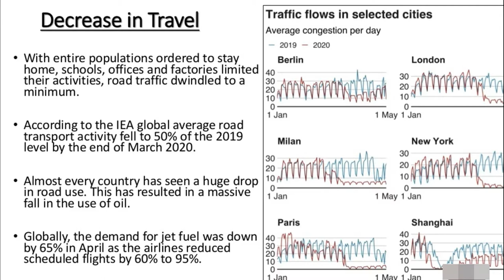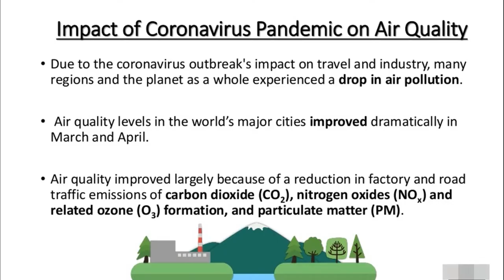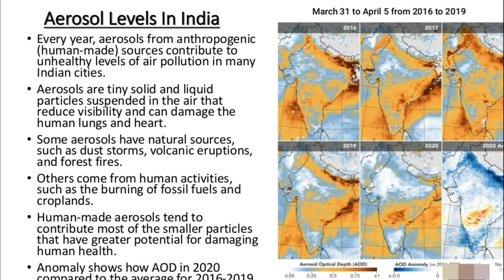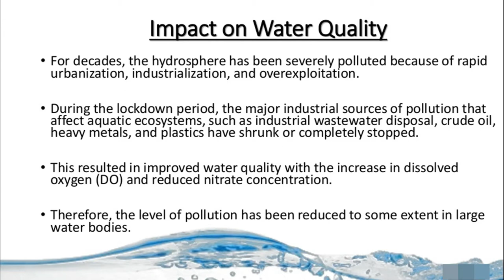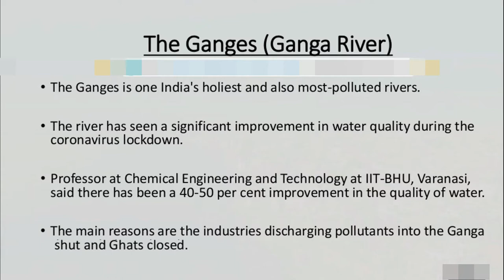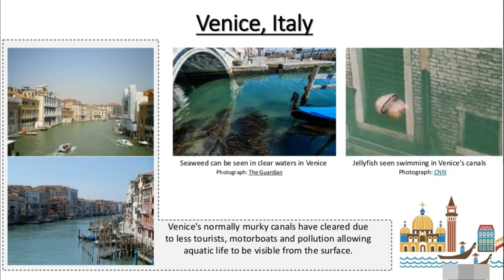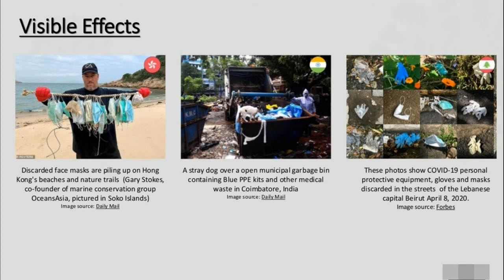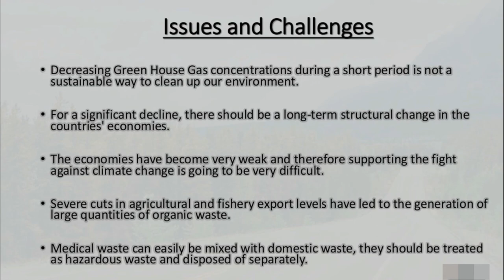Environmental Impacts of COVID-19 Pandemic || PPT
Environmental Impacts of COVID-19 Pandemic
The outbreak of coronavirus disease-2019 (COVID-19) first emerged at the end of December 2019, from the Hunan seafood market in Wuhan City of China, and declared as an international public health emergency in a couple of weeks by the World Health Organization.
1) Environmental effects of COVID-19
The global disruption caused by the COVID-19 has brought about several effects on the environment and climate. Due to movement restriction and a significant slowdown of social and economic activities, air quality has improved in many cities with a reduction in water pollution in different parts of the world. Besides, increased use of PPE (e.g., face mask, hand gloves etc.), their haphazard disposal, and generation of a huge amount of hospital waste has negative impacts on the environment.